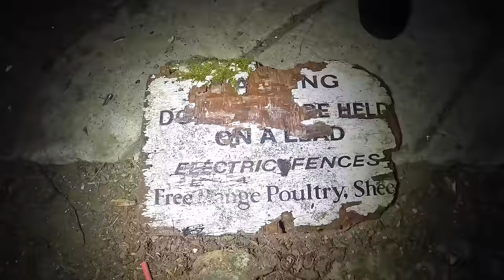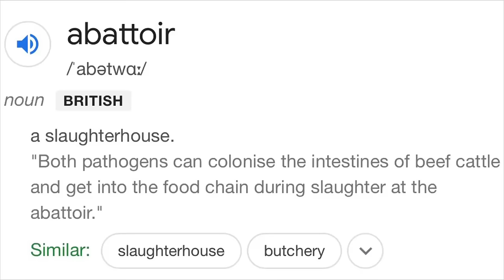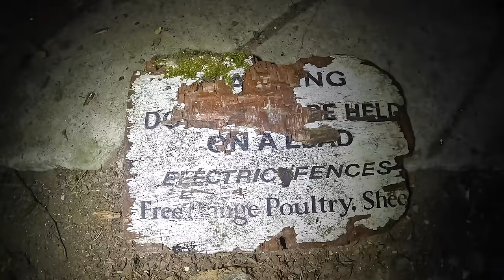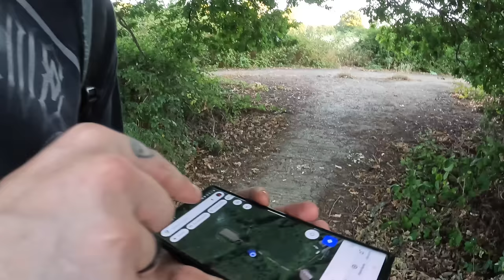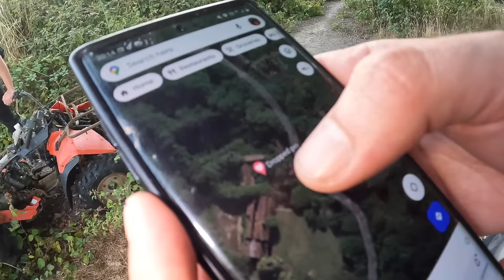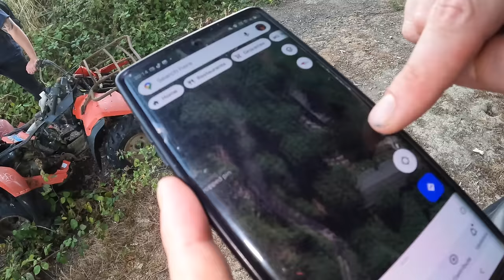￼MILLIONS OF ANIMALS SUFFERED IN THIS ILLEGAL SLAUGHTER HOUSE| ABANDONED ABATTOIR NEARLY BROKE ME!!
Kayleigh Coulston Explores an abandoned slaughter farm/ UK abattoir with Proving Demons and The Explorer Returns. All links provided below: